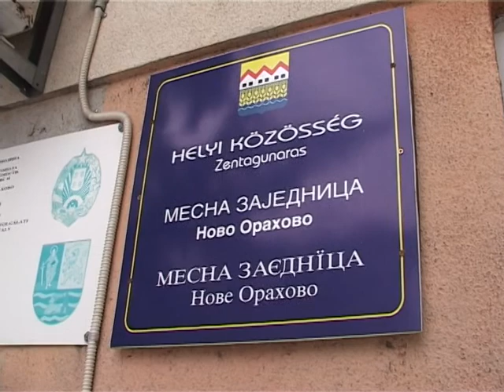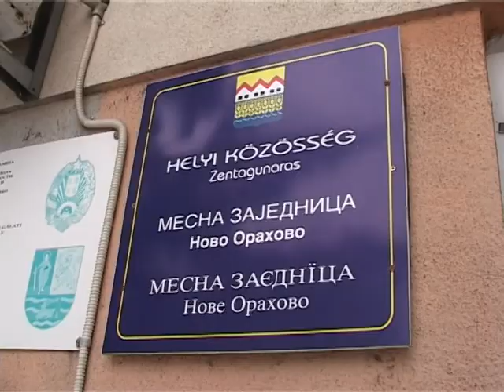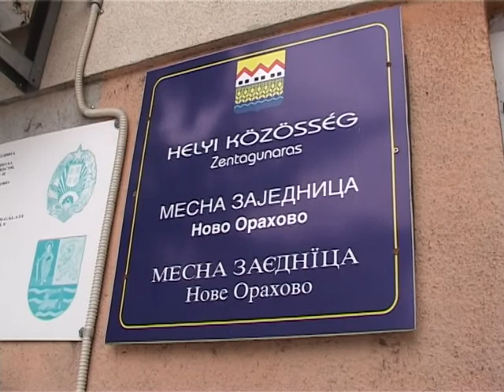A VSZL nyert Zentagunarason?